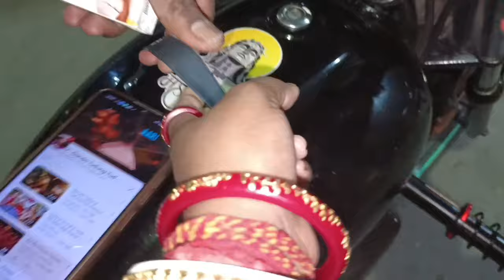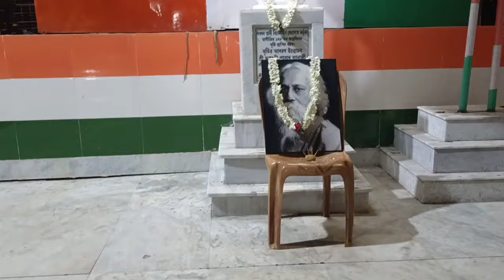ডোনা কে ম্যাডাম সুন্দর করে সাজিয়ে দিলো। Dona r Simple Makeup Baby Makeup